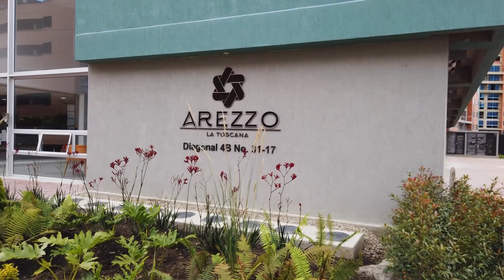Arezzo | Avance de obra Febrero 2022 en Zipaquirá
Ubicado en la ciudadela la Toscana – Zipaquirá.  Este proyecto cuenta con 16 torres de 12 pisos, cada torre cuenta con 4 apartamentos por piso, para un total de 768 apartamentos en áreas desde 50.90 m² .